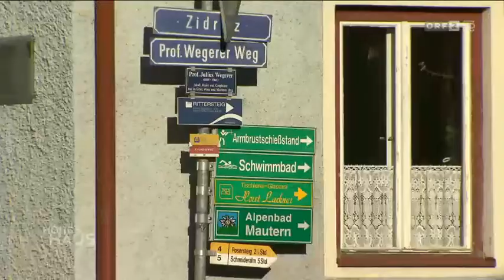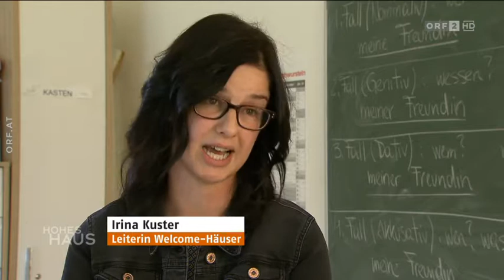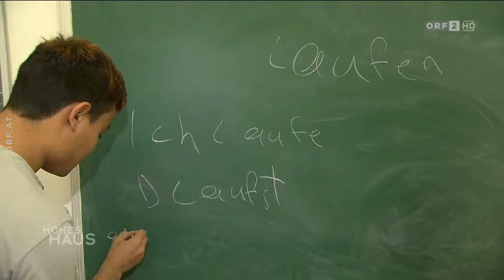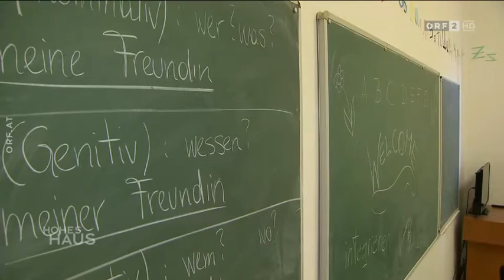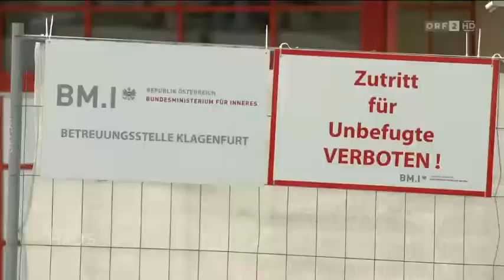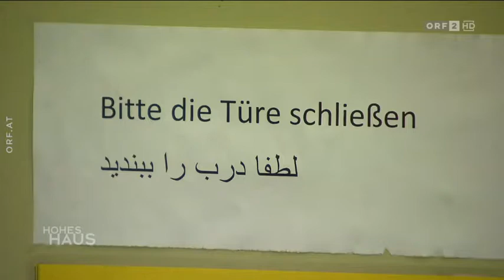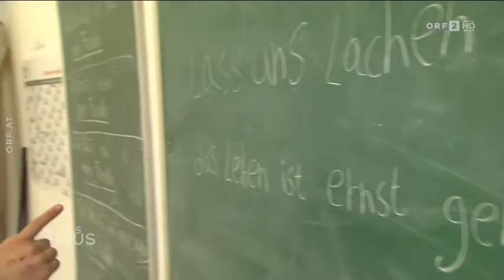Nachrichten * Politik * Deutschland * Immer mehr Flüchtlingsquartiere schließen